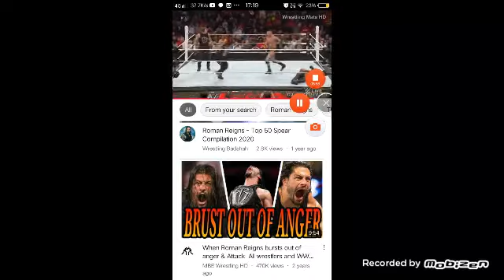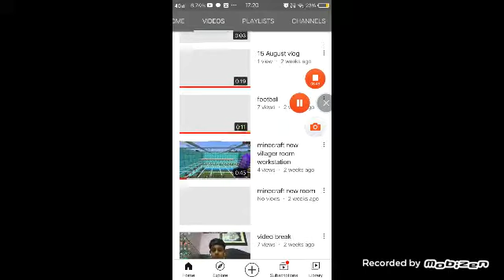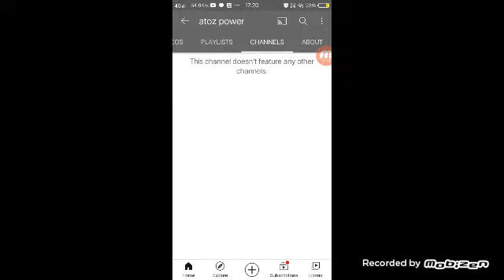roman reigns top 100 spear